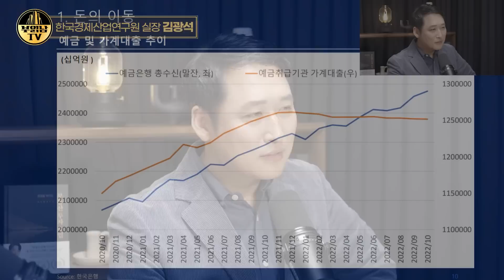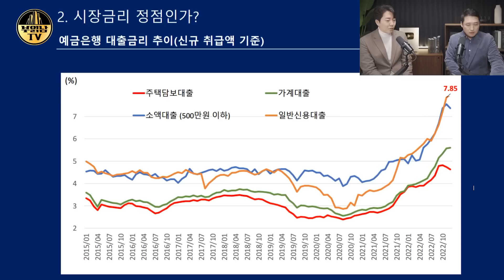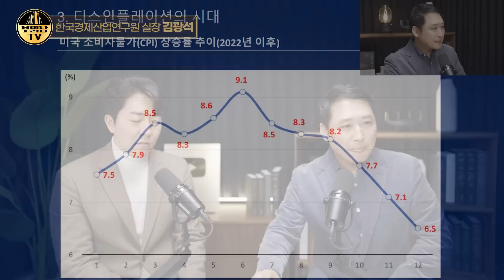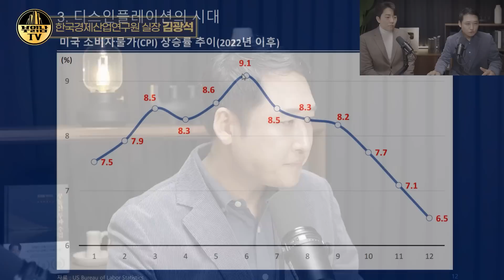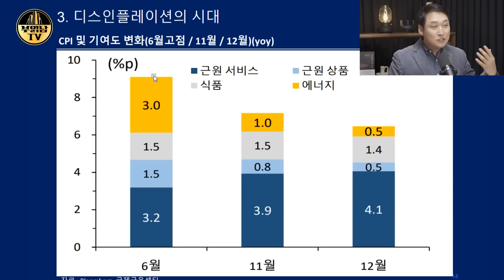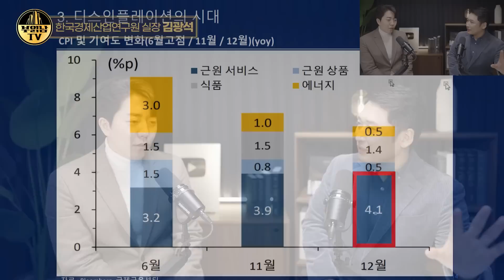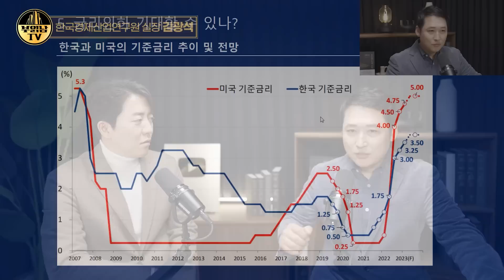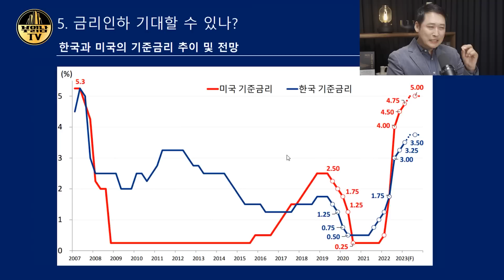돈의 이동은 이미 시작했습니다 꼭 '이렇게' 준비하세요 [김광석 실장 2부]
빌딩 매매,건축을 원한다면 디벨로 중개법인,종합건설

내집마련, 건물주가 된 경험을 공유하고 싶다면

돈 되는 내집마련 투자법,  CLASS101+ 가입 후 무제한으로 듣기